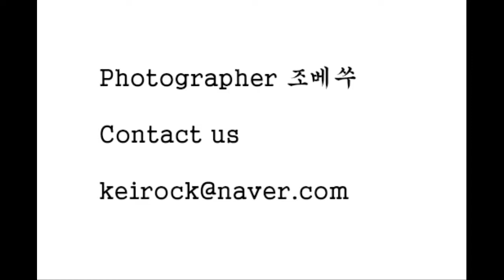2009년 1월 어느날 두물머리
새벽에 일어나 우여곡절 끝에 도착한 두물머리

그곳에서 나를 기다리는것은 매서운 추위와 휘몰아치는 눈바람 이었다

힘들었으나 야외촬영의 즐거움을 알게되었던

그때의 기억